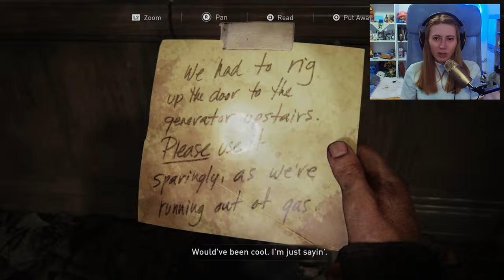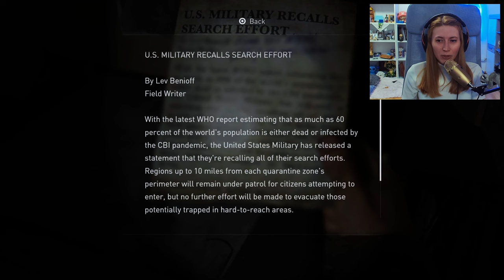I FOUND MONKEYS ✩ The Last Of Us I ✩ Part 10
This will be a playthrough split into a few chapters and played on a Hard difficulty. Videos will be kept in 4K and 60FPS and the game is being played on a PS5.
I will do my best to upload 2 videos weekly!

Chapters:

0:00 Intro + Recap
4:58 The Ranch House
10:50 University campus
34:12 Spores ahead
42:10 What happened here
1:09:27 Not again

I will try to provide smooth and nice gameplay for everyone who watches. Lots of dying in games will surely happen, even though I try to constantly improve my skills but you never know!

Let's hype Pedro Pascal and Bella Ramsey for turning this franchise into an awesome tv show that's worth every second of it - thanks!